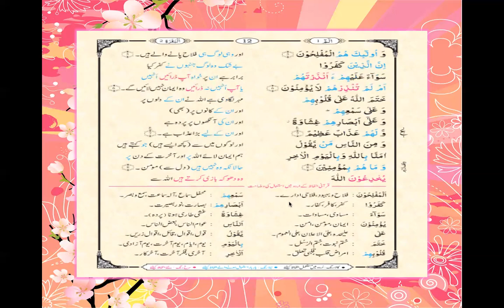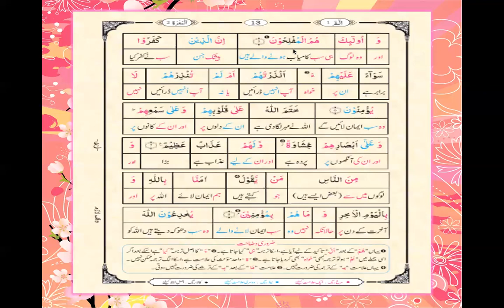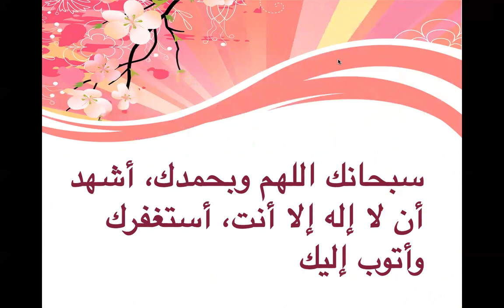L-6 Al-Baqarah: 2:3-5 Part-2 by Bint A. Shakoor: Urdu Quran Tafseer: As-saajidoon Taaleeme Quran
📡 As-Saajidoon Taaleeme Quran

📝  L-6 [Tafseer: As-saajidoon TQ 6(2:3-5)] Surah Al-Baqarah Part-2

🎙 Bint A.Shakoor

🗓02/05/2018